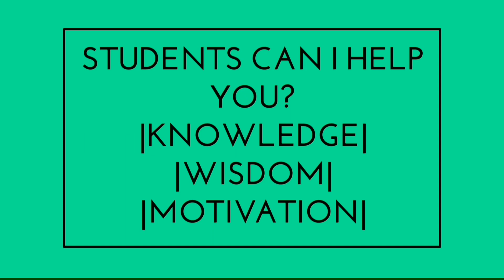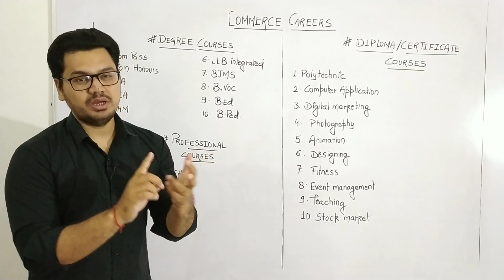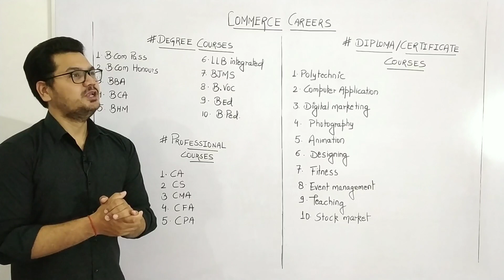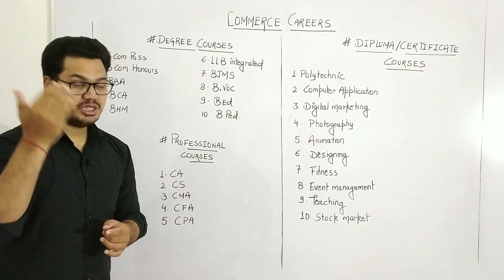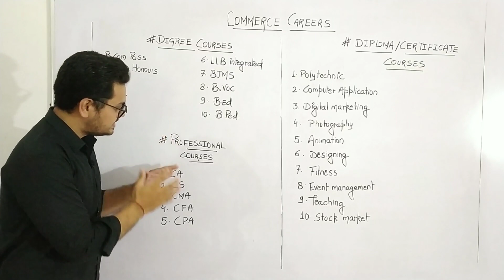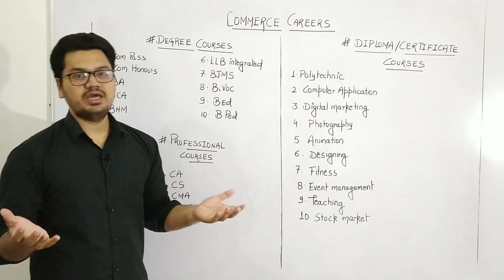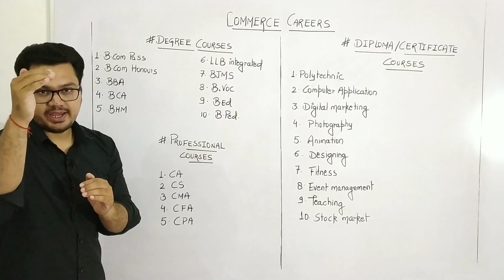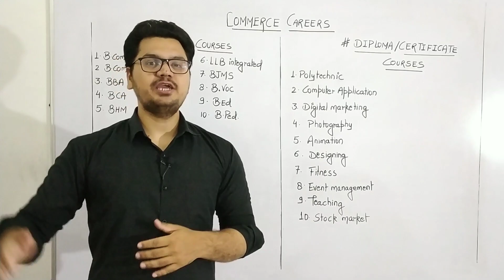Best Career Options After 12th Commerce || Free Career Counseling After 12th by Sunil Adhikari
Best Career Options After 12th Commerce || Career Counseling by Sunil Adhikari ||